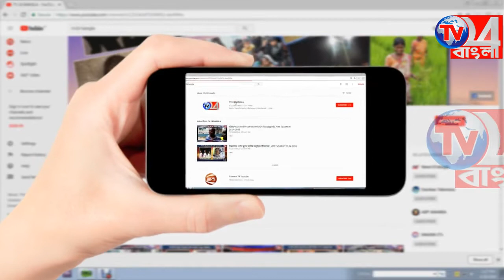শীতকালীন ক্রিকেট টুর্নামেন্টের ফাইনাল ম্যাচ সুতিতে